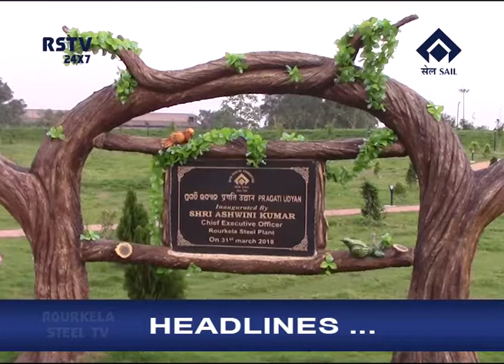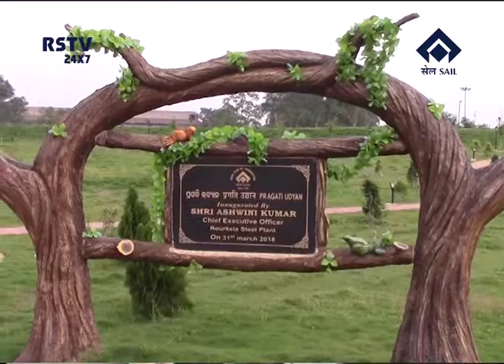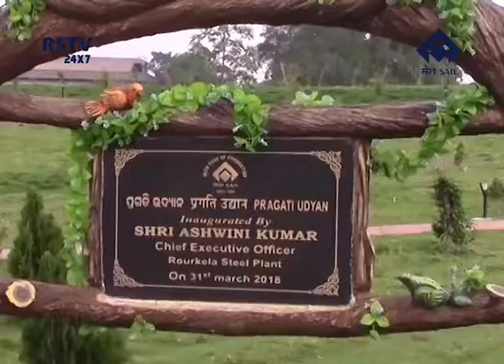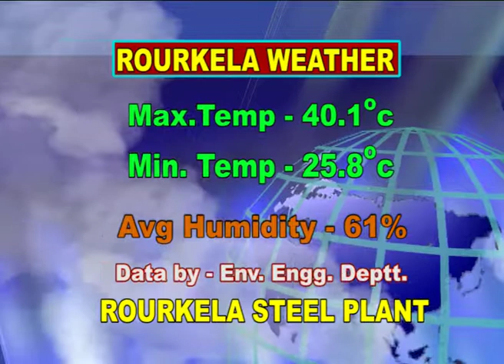ENGLISH NEWS DT-29/5/2018